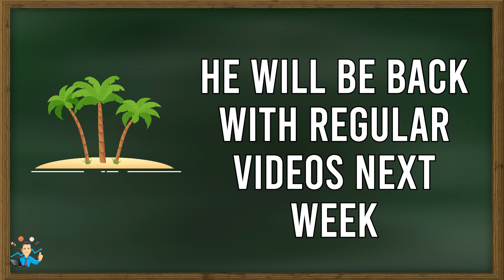BEST NHL PICK FOR FEBRUARY 24 (BY STATS PROF!)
NHL free picks of the day by PhD in Statistics and sports betting expert!

Professor MJ has developed 10 specific winning NHL betting systems based on data on 10+ full seasons.

This video unveils Professor MJ's top NHL hockey prediction for February 24, 2022.